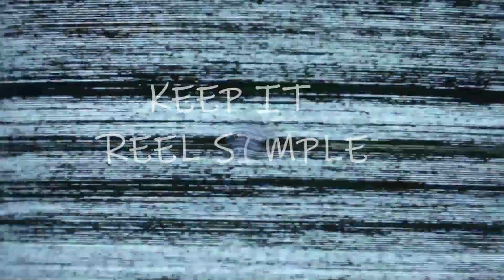Bank fishing with live shrimp at Arroyo City, Tx.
20-25 wind gusts today. So I decided to go fishing out of the wind, and Arroyo City with it's natural wind barrier from our south east winds, worked perfect.
Thanks